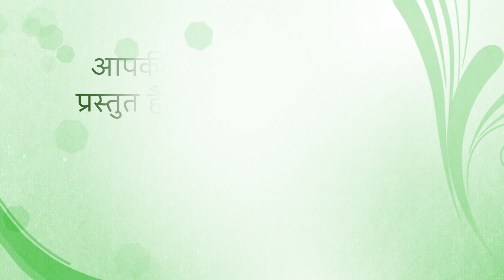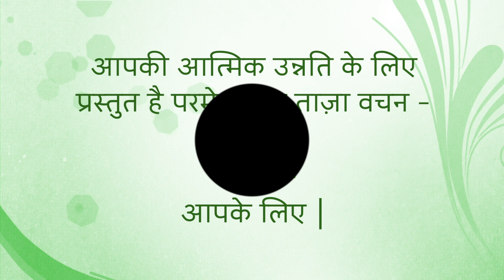Fresh Thought for Tuesday, 16 May 2023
Title: Walk a Mile
Hebrews 4:15 For we do not have a high priest who is unable to sympathise with our weaknesses, but one who in every respect has been tempted as we are, yet without sin. (NRSV)